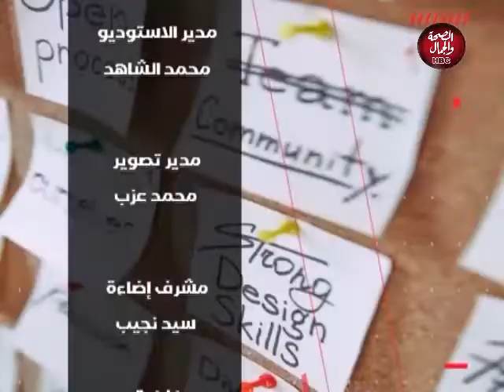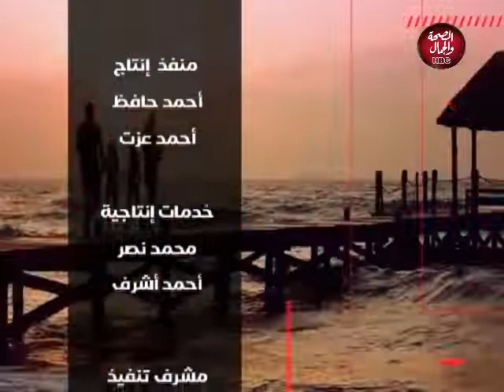القلب ومايريد | تعدد الزوجات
تقديم : فريد الهواري ـ همس كمال
في ضيافتهم : ريهام عبد الرحمن ـ كاتبة وباحثة في الإرشاد النفسي والأسري

قناة_الصحة_والجمال# برامجنا